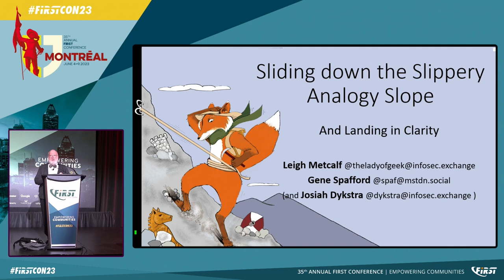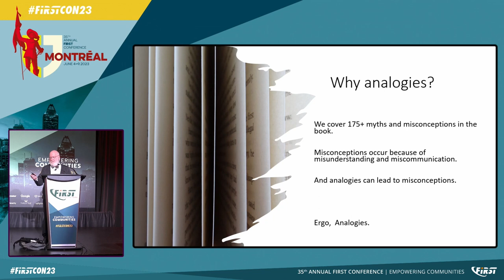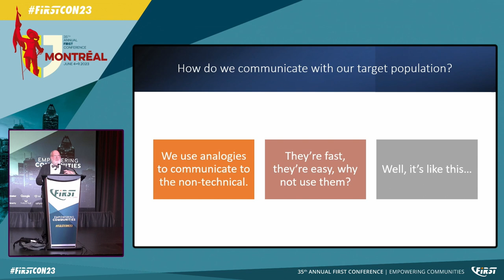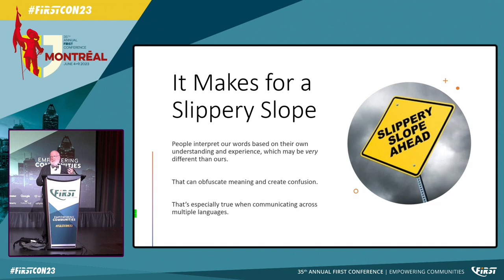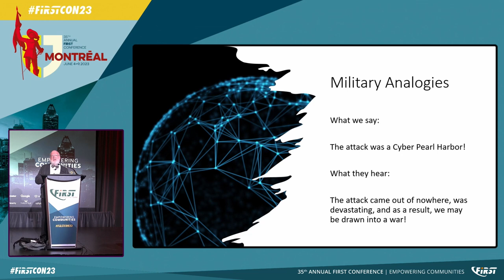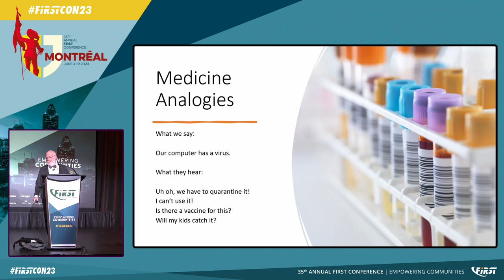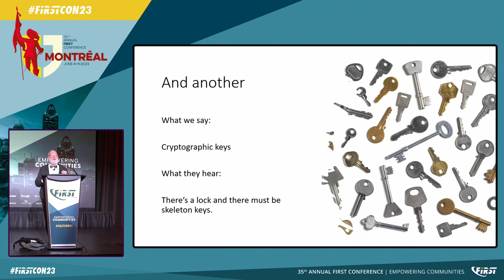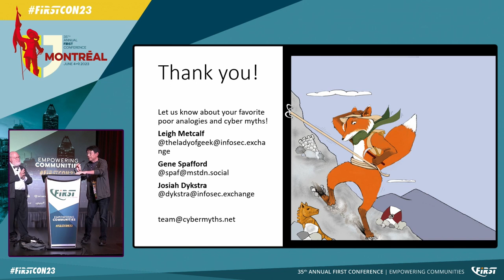Sliding Down the Slippery Analogy Slope and Landing in Clarity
Leigh Metcalf (CERT, US), Eugene Spafford (Purdue University, US)

Leigh Metcalf is a Senior Network Security Research Analyst at the Carnegie Mellon University Software Engineering Institute's cybersecurity (CERT) division. CERT is composed of a diverse group of researchers, software engineers, and security analysts who are developing cutting-edge information and training to improve the practice of cybersecurity. Before joining CERT, she spent more than 10 years in industry working as a systems engineer, architect, developer, and security specialist. Dr. Metcalf has presented research at numerous conferences. She is the co-author (with William Casey) of the book Cybersecurity and Applied Mathematics (Syngress, 2016) as well as the co-author (with Jonathan Spring) of the book Using Science in Cybersecurity (World Scientific, 2021). She is also the Co-Editor-in-Chief (with Arun Lakhotia) of the ACM journal Digital Threats: Research and Practice (DTRAP).

Eugene H. Spafford} is one of the most senior academics in the field of cybersecurity. During his 0-plus years in computing--including 35 years as a faculty member at Purdue University, where he founded CERIAS, the Center for Education and Research in Information Assurance and Security--Spaf (as he is widely known) has worked on issues in privacy, public policy, law enforcement, intelligence, software engineering, education, social networks, operating systems, and cybersecurity. He has developed fundamental technologies in intrusion detection, incident response, firewalls, integrity management, and forensic investigation.

Dr. Spafford is a Fellow of the American Academy of Arts and Sciences (AAA&S), the Association for the Advancement of Science (AAAS), the ACM, the IEEE, and the (ISC)^2; a Distinguished Fellow of the ISSA; and a member of the Cyber Security Hall of Fame--the only person to ever hold all these distinctions. In 2012, he was named as one of Purdue's inaugural Morrill Professors--the university's highest award for the combination of scholarship, teaching, ad service. In 2016, he received the State of Indiana's highest civilian honor by being named a Sagamore of the Wabash.